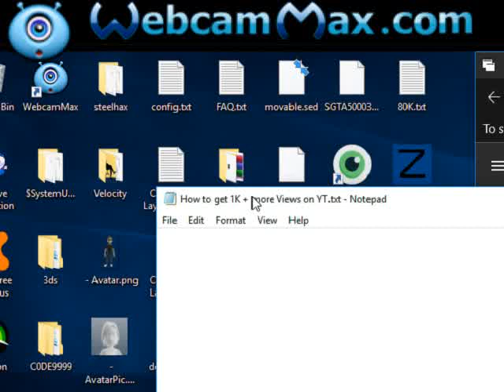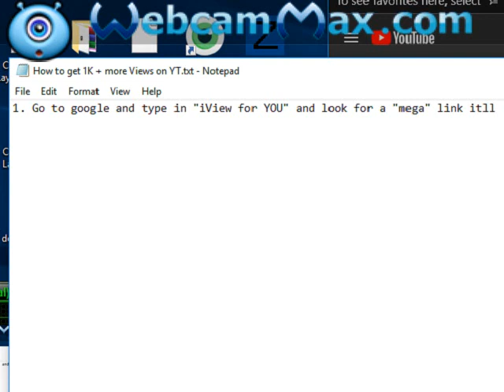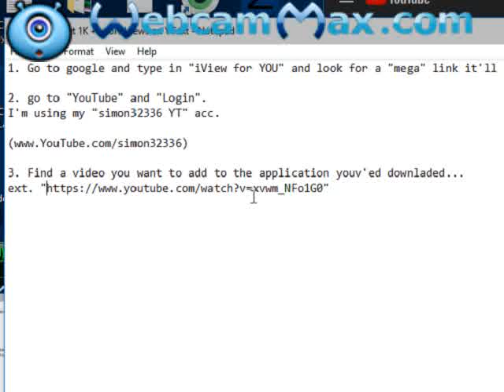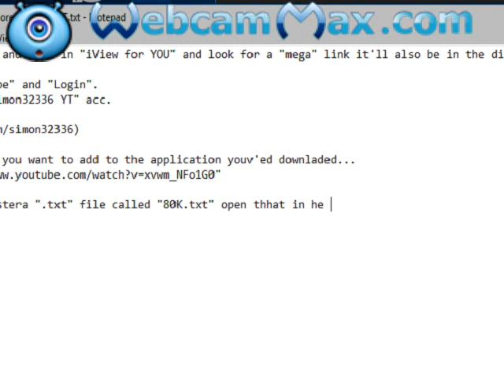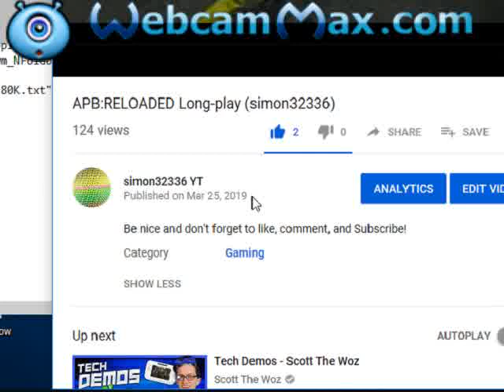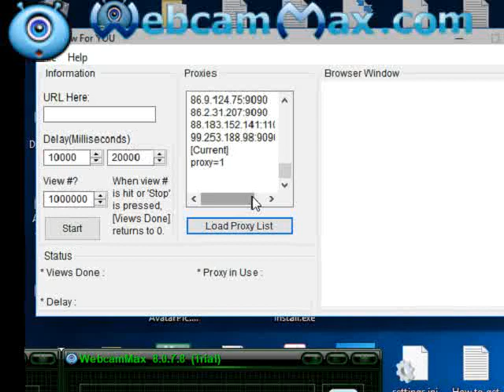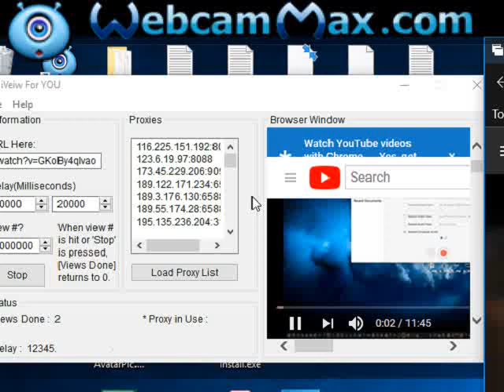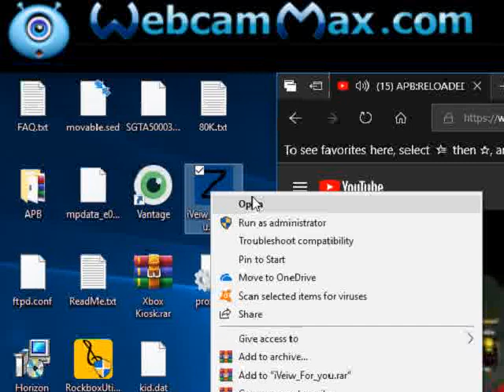How to get 1K or more views free on YT